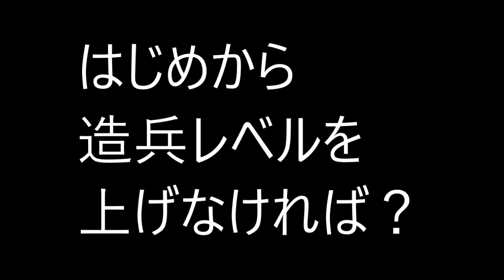【ビビアミ】低レベルゾンビ作り放題のカンスト基地【他力本願】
投稿者：あーとく

こんにちは、あーとくです。
突然ですが、みなさまは以前作成した「不死身のゾンビ基地」という動画は既にご覧になりましたでしょうか？低レベル兵士を量産して、焼かれても焼かれても永遠に復活し続けるという開拓でした。まだ見た事がないという視聴者の方は、特に見に行く必要はありません。

して

低レベル兵士を大量に所有されてる方って、だいたい強い方に連突して兵士のレベルダウン狙って大量のレベル9兵士を作ってる方が多いと思うのですが、間違って合成してしまって、せっかくの低レベル兵士がおじゃんなんて事故も あるある なわけです。

ということは、初めから造兵レベルを上げなければいいのでは？

作成方法
基本はバトハン狙いです。便乗するか、自発したバトハンに乗ってくる人に倒してもらいましょう。超他力本願です。最近はレーダー任務でも必要なアイテムが手に入るようになりました。
このままでは基地内の開拓ができないのですが、英雄やパーツを強化したり、捕虜兵士や毎日元首から配られる兵士を使う事でクリアを狙います。
なお、火曜日の最強司令官任務「造兵」は元首戦車がないとクリアできません。しっかり貯めておきましょう。

しててて

完成したのがこちら
司令官レベル80。『亀のこだわり』です。
科学レベル見てみましょう。
各兵士の訓練基地はレベルは1のまま。基地合成レべルは5。兵士合成はレベル9まで可能です。各アリアシリーズが作成できます。嬉しい。
そして特筆すべきは造兵速度です。どうですか？この速さ。リトリやラインハルトさんも真っ青です。

基地の中は、主に捕虜の兵士でごった返しています。戦闘面では序盤の捕虜兵士はもう必要ないのですが、採集するのに十分な兵力がないので、中途半端なレベルの戦車が必須です。おかげで基地内がカオスです。

戦闘
自前の兵士でNPCを殴ると・・・普通に負けます。以前「目の前でNPCに敗北してたんだけど・・・」とか連チャで声かけられました。悲しいです。

なお、もうすぐ悠久がはじまりますが（もうはじまってますが）、兵士寄付とかはできません。せっかく作ったので、古代兵器撃破任務の生贄にでもしようかと思います。

あ・・・
ということで、これから古代兵器作成のために戦車レベルくらい上げてみようかと思います。運よく基地焼きされなかったら、戦車・戦艦・飛行機のコレクションでも作って公開しようかと。